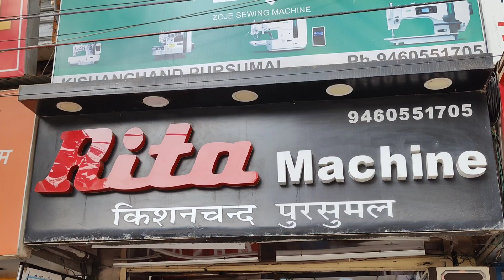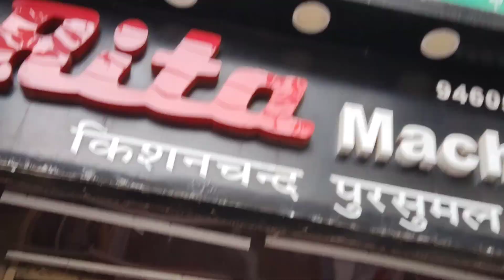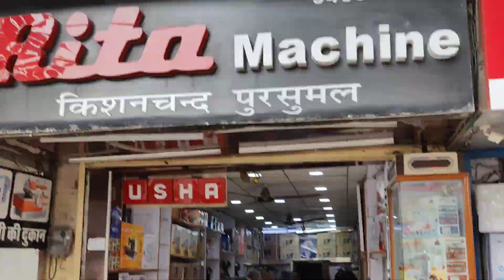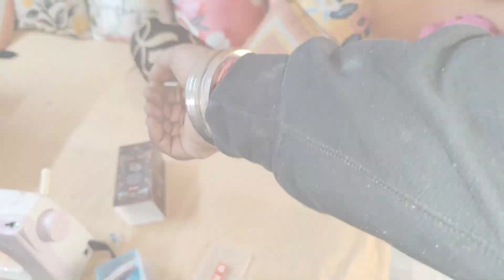Going To Showroom Again | sewing machine | शोरूम जाना पड़ गया दोबारा 🙄 | for some reasons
so guys kaise hain aap welcome to my new blog again 😌🙏
aap sabka swagat hai gais mere new video mein this is Archit vlogger guys 😌🙏 main aapka dost aur host is channel ka owner swagat karta hun aap sabka  so guys aap humne lekar pahchan hi chuke honge ki main kahan ja raha hun main wapas showroom ja raha hun bhai aur yah meri Chhota sa block aapko kaisa laga comment karke jarur bataiyega comment share like karke jarur bataiyega guys I hop aapko Mera block pasand aaega thank you so much 😌🙏 guys
about this video:- so guys tumne lekar ab pahchan hi chuke honge ki main kahan ja raha hun main wapas showroom ja raha hun silai machine ke showing machine ke showroom ja raha hun guys so guys is video mein maine aapko yah bataya hai ki main apni purani machine showroom mein hi chhod kar aaya tha usko theek karane ke liye vah Lene ja raha hun bhai aur Maine socha aap logon ke sath  yah video share karun video pasand aaye To bail icon jarur dabaiyega subscribe ka button jarur dabaiyega usse mujhe aage video banane mein motivation milati hai guys thank u so Mach apna kimati samay dene ke liye बहुत-बहुत shukriy

per hota hai so gais yah video jo maine banai hai yah non sponsor hai is video ko kisi ne sponsor nahin kiya hai na hi main promotion kar raha hun is video mein na yah video promote ki gai hai yah main apni private life ko aap logon ke sath share kar raha hun jismein main apne liye personal apni silai machine Lene Gaya Hun (this is not a sponsor video na promotion not a promotion video thank you so much 😌🙏🔱
I hope aapko yah video pasand aaegi agar video pasand aaye To Van like Van share Van subscribe jarur kijiega isase mujhe motivation milati hai aage video banane ki mujhe Khushi hogi aap mujhe like karenge aur subscribe karenge to aur🔔🔔🔔🔔🔔🔔💁 BEL icon dabana na bhuliyega guys 😌🙏

so guys sewing machine showroom destination link ID 👉👇👇👇👇👇👇👇👇
Kishan Chand Pursumal🙏😌

My Equipment

, thank you so much watching my video guys ☺️🙏😌🔱🔱
मैं उम्मीद करता हूं आपको यह वीडियो बहुत पसंद आएगी 😌🔱
थैंक्यू बहुत बहुत सारा अपना कीमती समय देने के लिए बहुत-बहुत शुक्रिया 😌🙏,

please keep visit my Instagram ID 😌👇🙏